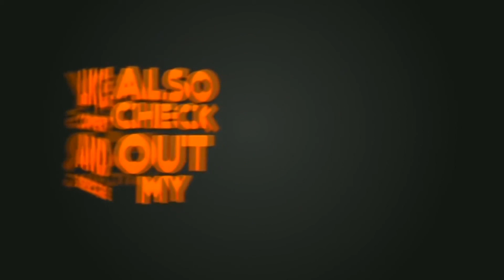Barracuda drawing | Sea fish drawing videos | How to draw Barracuda / Baracuda step by step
Title: White Petals
Artist: Keys of Moon
Length: 02:40